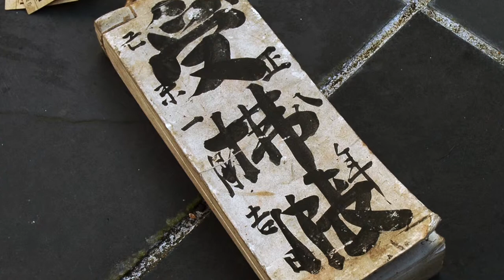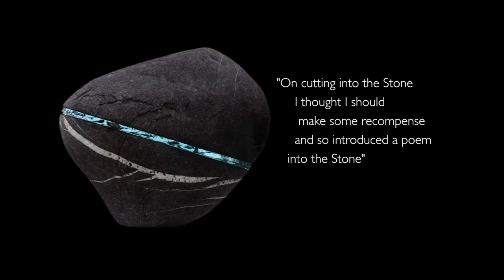Ken Gill Artist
Profile of Ken Gill